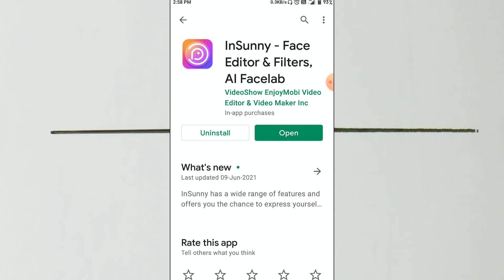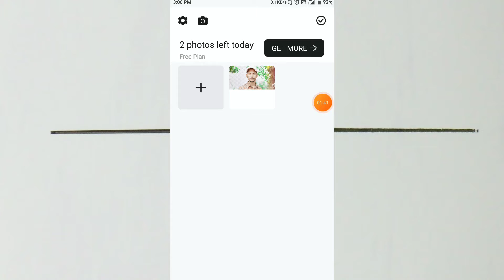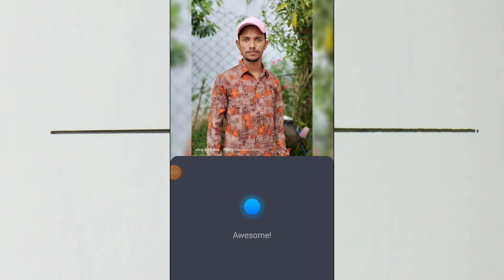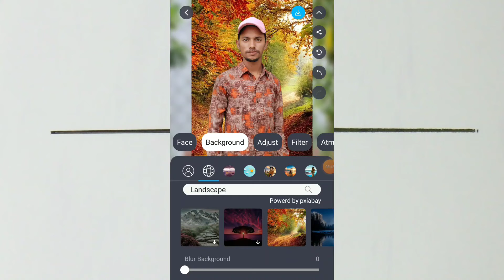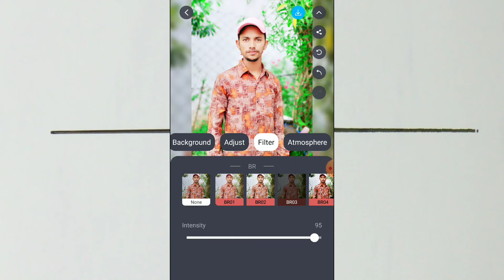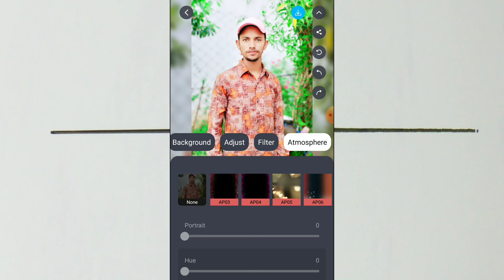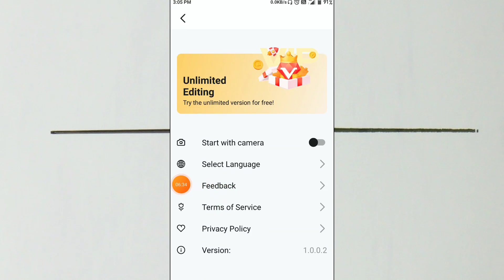InSunny App Kaise Chalaye।। how to use insunny app ।। InSunny App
insunny app se photo edit kaise kare. InSunny App Kaise Chalaye।। how to use insunny app ।। InSunny App
hallo dosto aaj ki video me ham baat karege insunny app ke bare me aap os app ko kaise use kar sakte hai